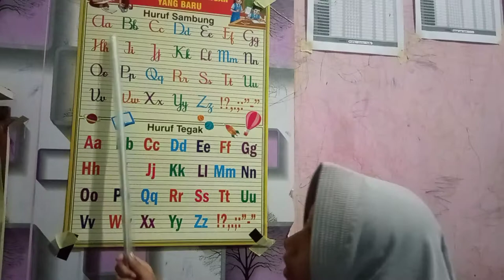ABC SONG BY SYAFIQAH